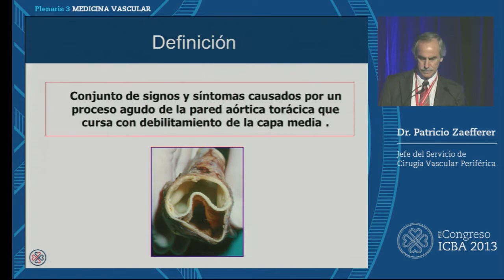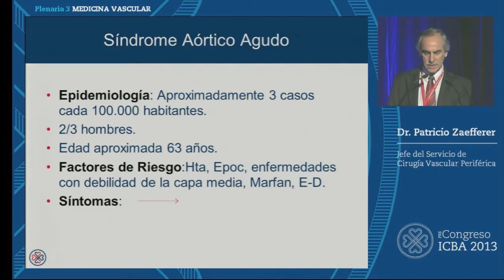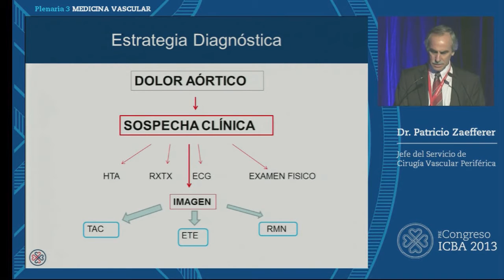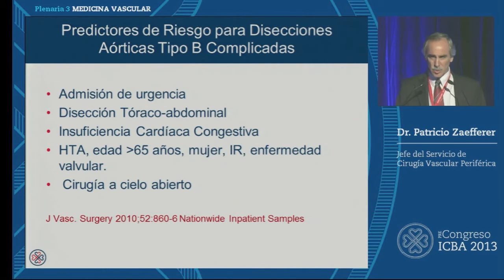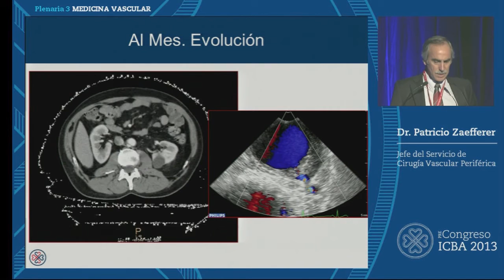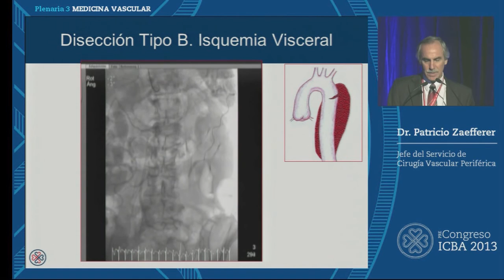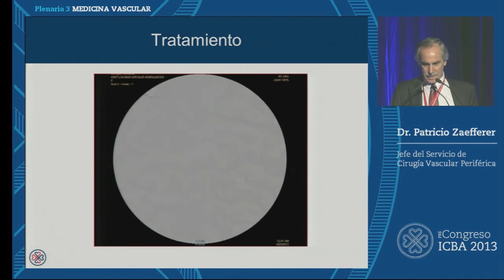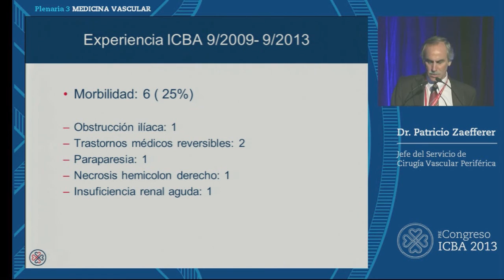Síndrome Aórtico Agudo Dr. Patricio Zaefferer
PreCongreso ICBA 2013 en el marco del 39º Congreso Argentino de Cardiología